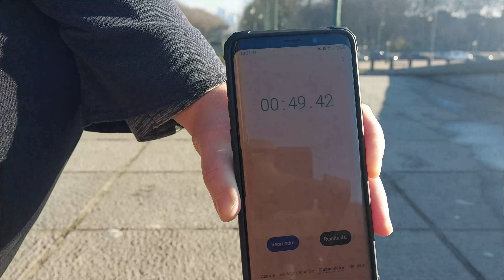Objectivo -30kg + adoukchegh lmizen ino aremi bdigh aregime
Pour toutes demandes de partenariats

Programme utilisé pour faire le montage:
Filmora 9